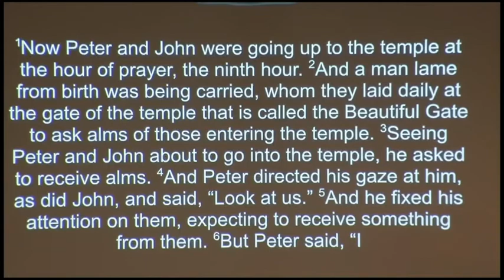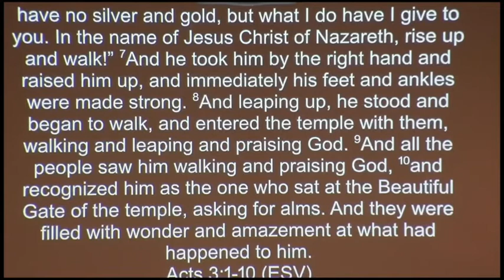Sermon on Acts 3:1-10 “The True Healing”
Sermon by Dave Francey - December 12, 2021

Christ's Fellowship Church of Lawton is an autonomous Reformed Baptist Church that is committed to the sufficiency of Scripture and the Lordship of Jesus Christ.